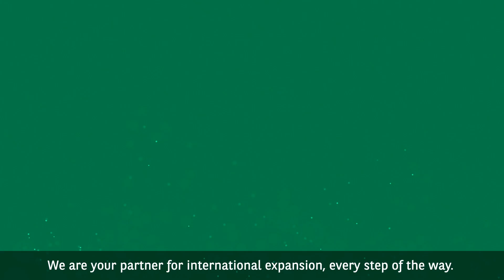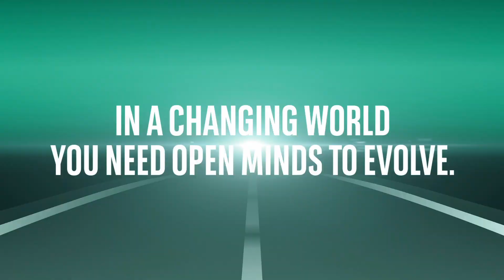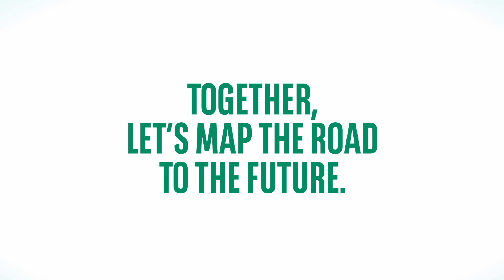You want to launch a global fund?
The road to launching a global fund is complex and BNP Paribas Securities Services is there to help every step of the way: identifying the most profitable markets, having a clear vision of the best distribution model to reach clients and choosing the right legal structure with the relevant regulatory regime.